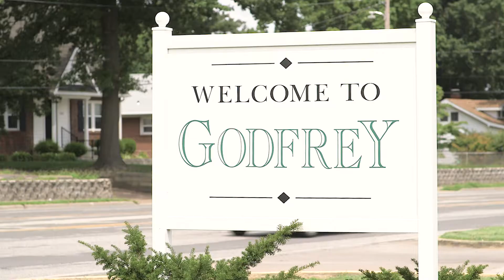Meet Deb Higgins | Flat Branch Home Loans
Deb Higgins
Senior Mortgage Banker

If you’re looking for a mortgage banker with years of experience and expertise in both the big picture and minutiae of home loans, you’ve found it all in Deb. Being in the industry since 1979, she’s specialized in about every phase of the home loan process, so her education isn’t one-dimensional. Because of this, she puts emphasis on passing knowledge to her clients about what’s going to happen at each step and prepare them for what’s coming in the next 30 or so years with their home loan. She understands that her clients often need flexibility with their loan terms, so her favorite program is the FHA loan program, which works with differing credit scores and less stringent terms.

Outside of work, Deb enjoys spending time with her family, playing golf and traveling. Her favorite place she’s been to so far is Ireland.

Q: What does your dream home look like?

A: The one I currently live in - it’s ranch style and I just put in a pool.

Q: What was one of your first jobs?

A: A cashier at one of the local retail stores.

Q: Where’s the best place for a meal in your area?

A: Our area has a good selection of places to eat, listen to live music and have a meal. We have great Mexican restaurants, an Irish pub, great BBQ, a new Italian restaurant, seafood and steakhouses. Just about anything you want, we’ve got.